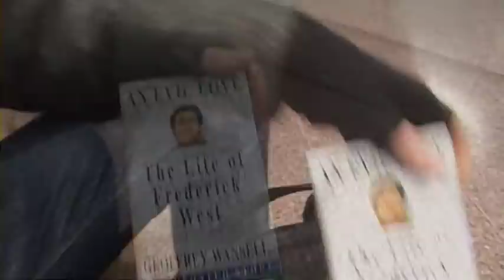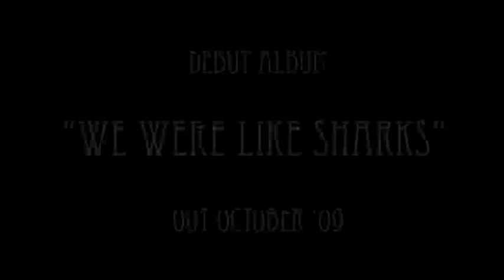"Flightplan" This City Studio Diary Seattle Video Part 01